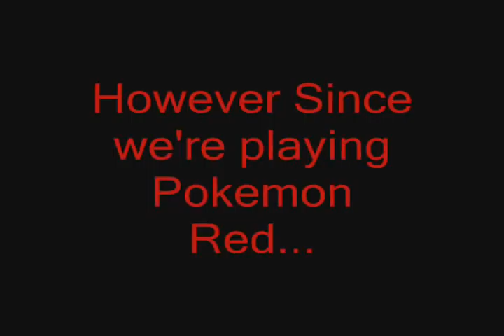Let's Play Pokemon Red! (Part 06)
Happy New Year Folks! In this part we finish making our way through Mt. Moon, and we explore Cerulean City.